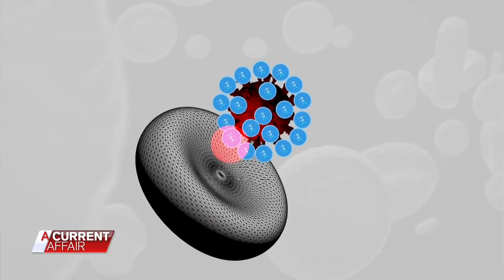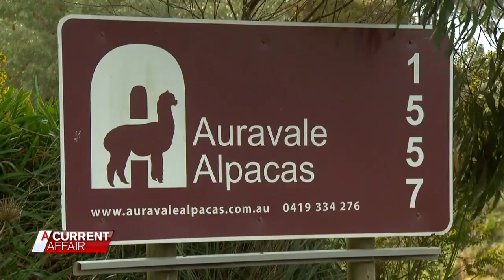Are alpacas the secret in our war against COVID-19? | A Current Affair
As the world waits for a coronavirus vaccine, the scientific race to find a treatment is just as important, and scientists in Melbourne have found an unlikely inspiration – alpacas. Stream full episodes on 9Now